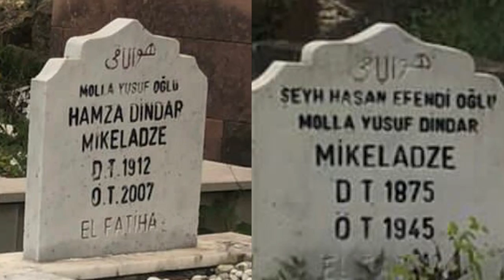Bayar Şahin / Kobuleto - ბაიარ შაჰინ (გუნდარიძე) / ქობულეთო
KOBULETO
Texst : Prof. Shushana Putkaradze
Arrangement : Gökhan Özkan (Kiknadze)
Back Vocal : SAMİDA
Director : Aleko Abashidze
Camera : Aleko Abashidze, Giorgi Shkubuliani, Gocha Kvachadze, Vaxo Turmanidze
Special Thanks : Prof.Dr.İsmet Dindar (Mikeladze), Hayrullah Günal (Kakaladze), Shato Kvirike

KOBULETO ŞARKI SÖZLERİ

MUHACİRİ GURCEBİ VART
ES SHENTS İTSİ DİDO GMERTO
VER CHAMOVEL DGEVANDLAMDE
AR GETSKİNOS KOBULETO

CHEMO DZVELO MEMLEKETO
DUNİYAZE ERTAD ERTO
SHENİ NAKHVA MENATREBA
SULZE TKBİLO KOBULETO

DEDİS ENAV GENATSVALE
SULSHİ VARDAT AMOSULO
ASAKHELE GURCİS GVARİ
ADJARADAN CHAMOSULO

CHVEN GVEDZAKHİS DZVELİ MİTS
DİDİ DEDES SAUBARİ
KOBULETİS SİLAMAZE
SKHA MİTSAZE ARSAD ARİ

ქობულეთო

მუჰაჯირი გურჯები ვართ
ეს შენც იცი დიდო ღმერთო
ვერ ჩამოველ დღევანდლამდე
არ გეწყინოს ქობულეთო

ჩემო ძველო მემლეკეთო
დუნიაზე ერთად ერთო
შენი ნახვა მენატრება
სულზე ტკბილო ქობულეთო

დედისა ენავ გენაცვალე
სულში ვარდათ ამოსულო
ასახელე გურჯის გვარი
აჭარადან ჩამოსულო

ჩვენ გვეძახის ძველი მიწა
დიდი დედეს საუბარი
ქობულეთის სილამაზე
სხვა მიცაზე არსად არი